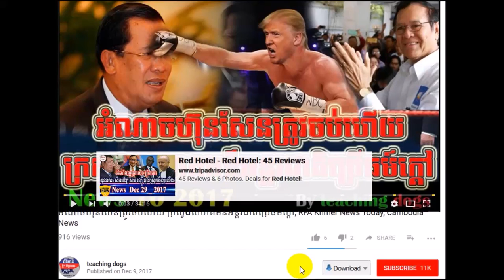Cambodia News 2018 | RFI Khmer Radio 2018 | Cambodia Hot News | Night, On Mon 29 January 2018